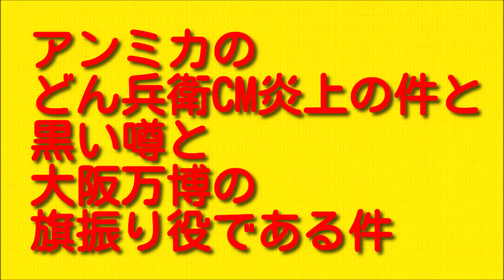アンミカのどん兵衛CM炎上の件と黒い噂と大阪万博の旗振り役である件について。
今回はアンミカのどん兵衛CM炎上の件と黒い噂と大阪万博の旗振り役である件についてお伝えしていきますので最後まで聞いていただければと思います。